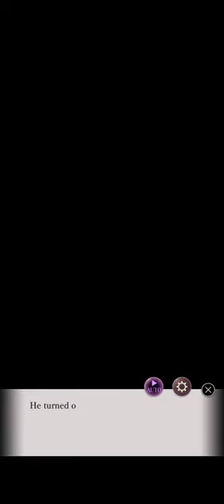Ikemen Villains - Elbert Greetia [Seams Like Love SE] PREMIUM END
Due to YT removing the Epilogue and the content of it. I'll be uploading the future Epilogues on my FB page.